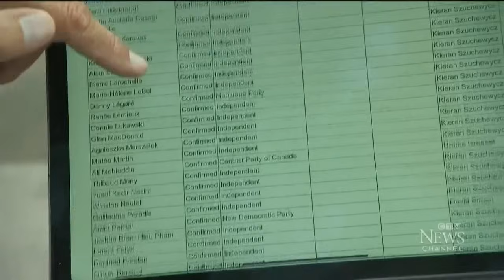Why Toronto byelection will be a test for Justin Trudeau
Growing political discontent in a Liberal stronghold could lead to a Conservative breakthrough in an Ontario byelection that may put Prime Minister Justin Trudeau’s leadership to the test.
Judy Trinh reports.